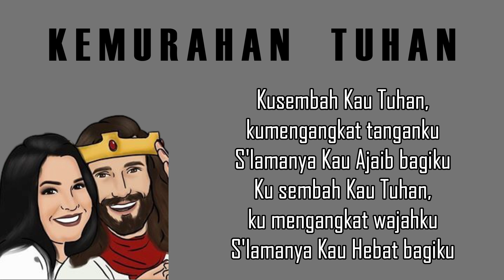Persekutuan Doa Digital - 18 Februari 2021 - GKA Immanuel Lawang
POKOK DOA :
1. Jemaat gereja yang sedang sakit
2. Pergumulan jemaat saat ini
3. Bangsa dan Negara Indonesia  (Penanganan Covid-19 dan Bencana Alam)
4. Doa Pribadi